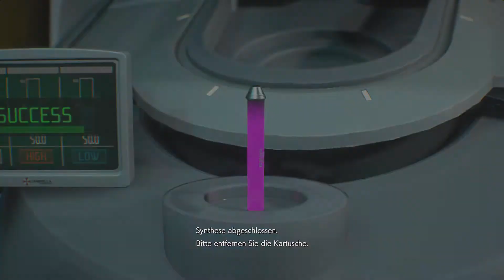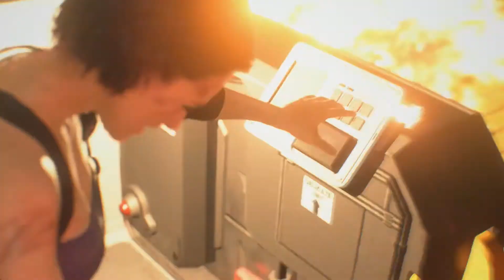Kurz aber knackig ☣️ Resident Evil 3 | Let's Play ☣️ # 17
An die Adjuvans - Probe zu gelangen ist gar nicht mal so einfach, vor allem dann, wenn zwischen dem Mittel und Jill etliche Kreaturen stehen und sie keinerlei Munition verbrauchen darf...